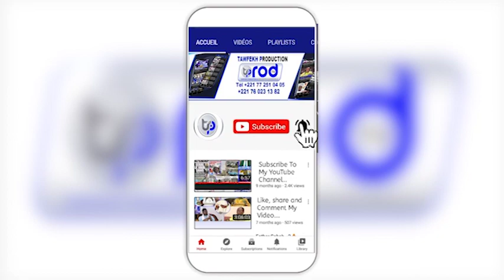Ndeyssane Thiey Serigne Fallou S.Khadim GUEYE Journée de lancement construction Daara Al Khour'an